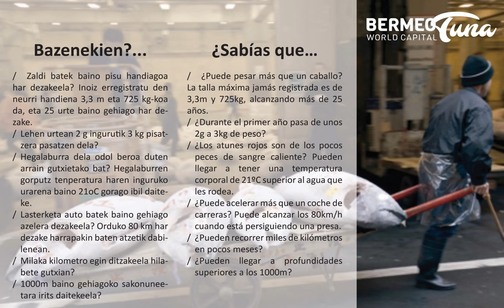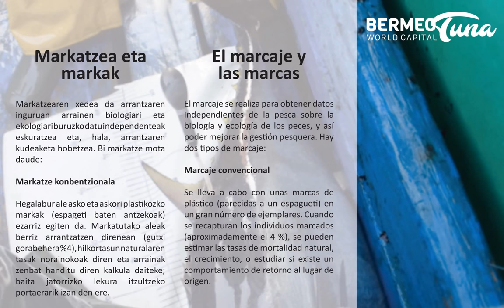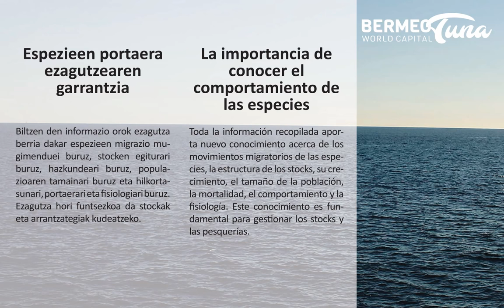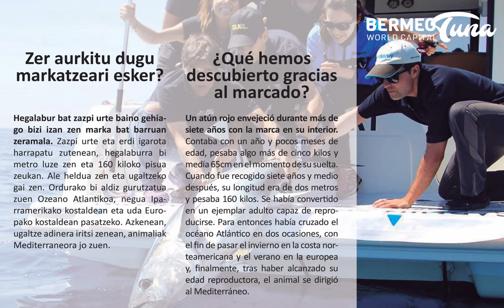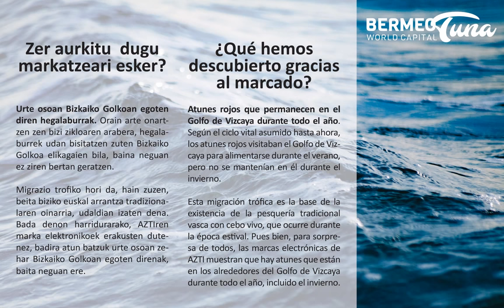Bermeo Tuna Tagging Race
Bermeo Tuna Tagging Race dator, Bizkaiko golkoan arrantza kirola egiteko atungorria elektronikoki markatzeko lehenengo ekitaldia da. Atunen markaketa zer den eta zertarako erabiltzen den kontatzen dizugu.
La Bermeo Tuna Tagging Race, el primer evento de marcaje electrónico de atún rojo para pesca deportiva en el golfo de Bizkaia. Te contamos qué es el marcaje de túnidos y para qué sirve.